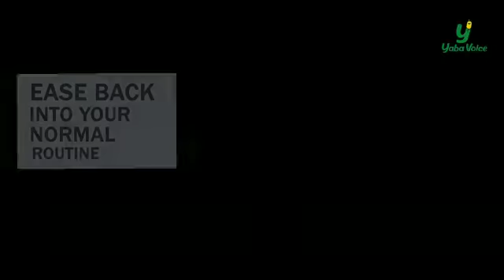Coping with trauma